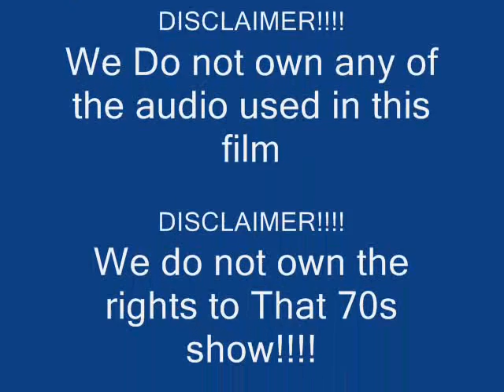Sonic Foreman's Birthday Party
Cast:
Sonic as Eric Foreman
Brown Sonic as Red Foreman
Cream as kitty
Hyper Knuckles as Hyde
Robot Sonia as Jackie
Evil Amy as Donna
Shadow as Fez